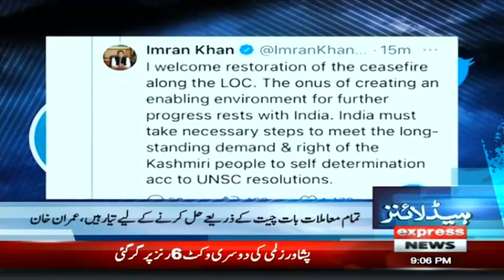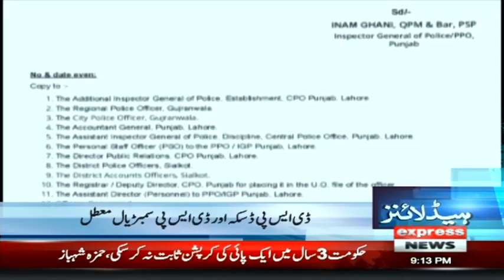All Senate Candidate From Punjab Elected Unopposed | Headlines & Bulletin 9 PM | Express News | ID1I